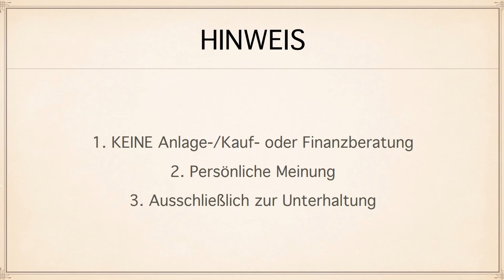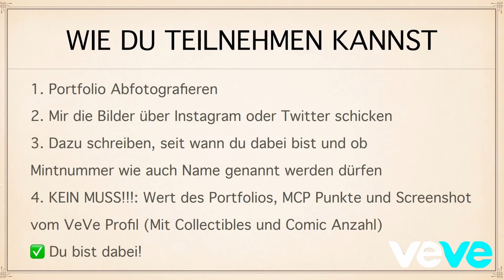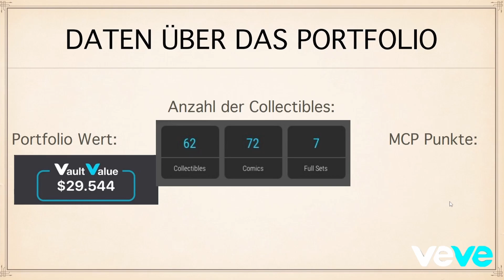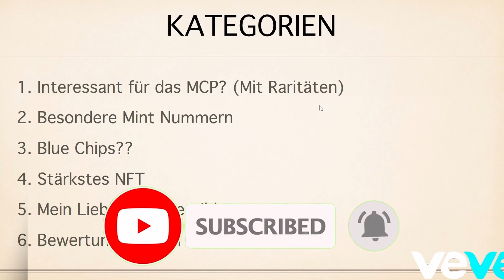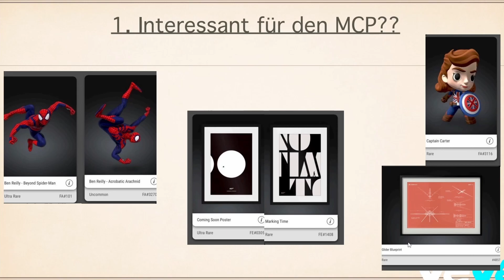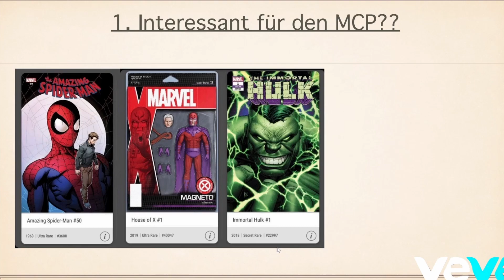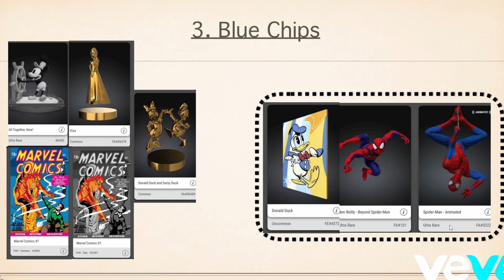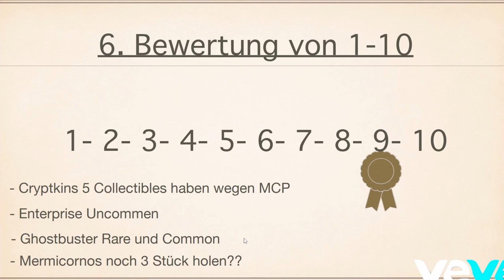VEVE|| Durchmischtes Portfolio: Comics & Collectibles // ICH bewerte DEIN VeVe Portfolio #8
Da dies der Begin eines neuen Video Formats ist, würde ich mich riesig über euer Feedback und Verbesserungsvorschläge freuen :)

Ansonsten hoffe ich, dass ich dieses Format gefällt. Wenn ja, lasst mir gerne ein Kommentar wie auch ein Like da!

Heute das Portfolio eines Anonymen Zuschauers, der sein Portfolio breit gefächert hat. An dieser Stelle muss man erwähnen, dass das keines falls schlecht ist!!!

                   ➖➖➖➖➖➖⬇️Quellen⬇️➖➖➖➖➖➖

                    ➖➖➖➖➖➖⬇️Spenden⬇️➖➖➖➖➖➖